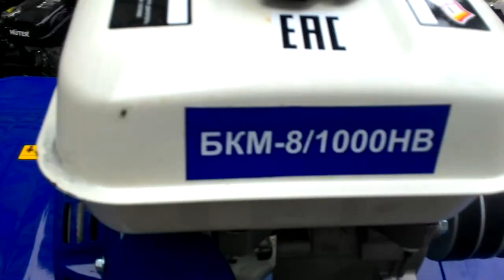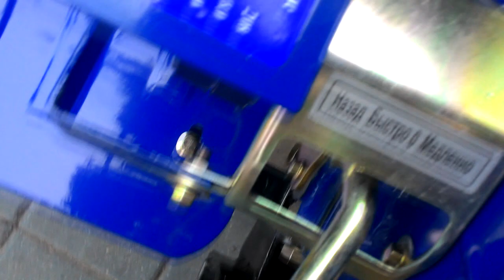Бюджетный Бензиновый Культиватор, Magnus БКМ-8/1000 НВ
+Масло в двс в подарок
+Масло в редуктор в подарок
+Масло в двс  на замену в подарок
Это недорогой но достаточно качественны Культиватор
308000,г.Белгород ,ул.Щорса д.36,
магазин инструментов «ЭлектроБензоИнструмент»,
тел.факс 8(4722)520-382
Шеф Криволуцкий Олег Витальевич
ООО "СервисИнструментСтандарт"